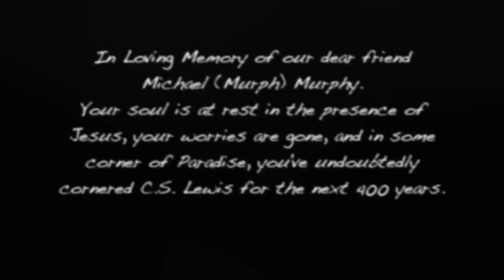The Living Room with The Wiebes (Part 1 of special guest Phil Callaway)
(S01E01) Season 1, Episode 1 of The Wiebes' new talk show, "The Living Room with The Wiebes". On this episode, The Wiebes introduce us to author and humorist, Phil Callaway from Three Hills, Alberta. Phil stopped by "The Living Room" while on tour with World Vision and Jay Calder for 'Couple's Night Out'. Phil just released a brilliant new book: "To Be Perfectly Honest", in which he takes a truth vow for an entire year. As a humorist, who makes a living of hyperbole, this was no easy task. At ten minutes, there's NO EXCUSE for not watching :) Photos of The Wiebes by Jonetsu Photography.